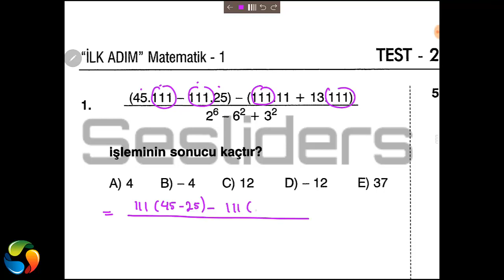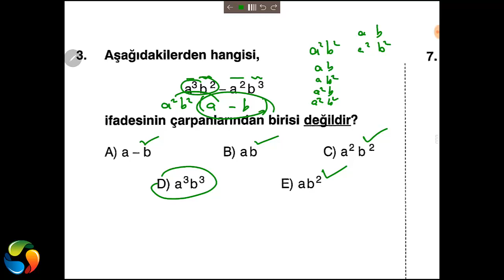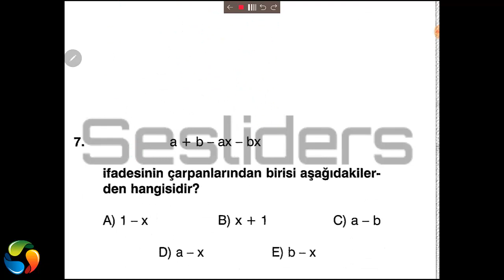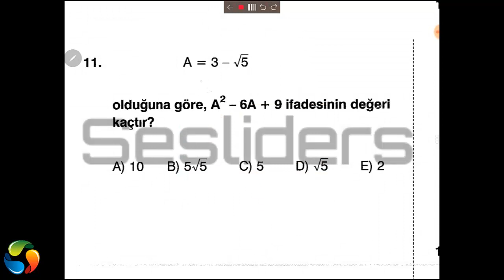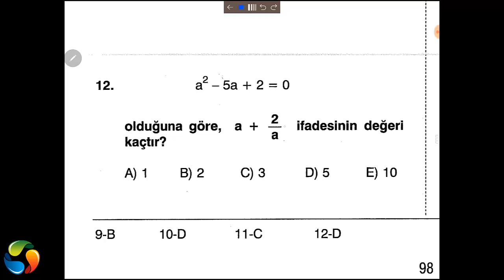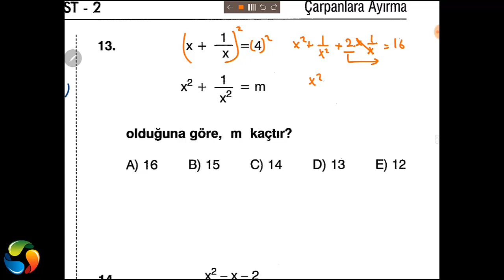ÇARPANLARA AYIRMA TEST 2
ÇARPANLARA AYIRMA KONUSUNUN 2. TESTİNİN ÇÖZÜMÜ

1. soru = 0:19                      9. soru = 6:14
2. soru = 1:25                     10. soru = 7:00
3. soru =  1:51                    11. soru = 7:27
4. soru = 2:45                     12. soru =  8:02
5. soru =  3:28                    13. soru = 9:04
6. soru = 3:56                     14. soru = 9:30
7. soru =  4:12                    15. soru = 10:00
8. soru =  4:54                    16. soru = 10:37